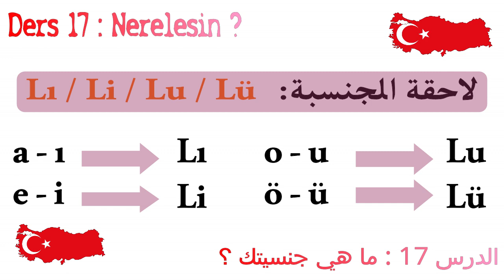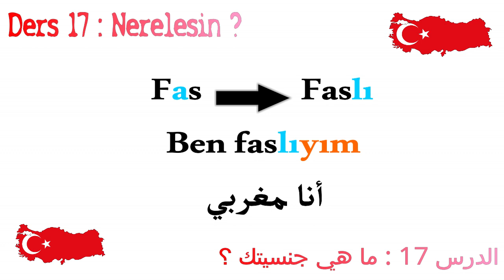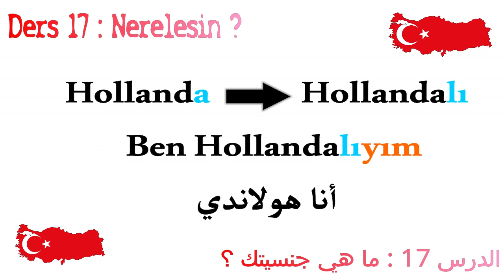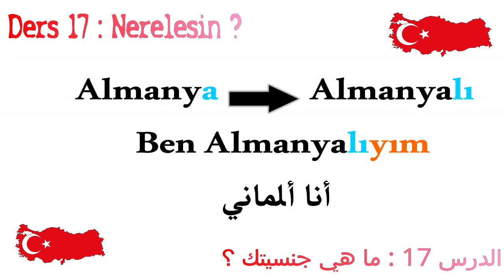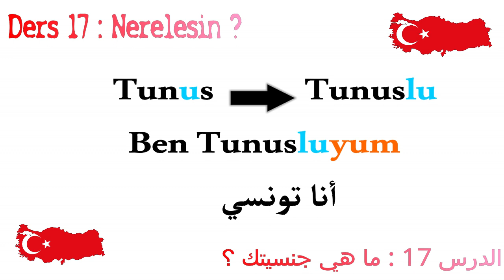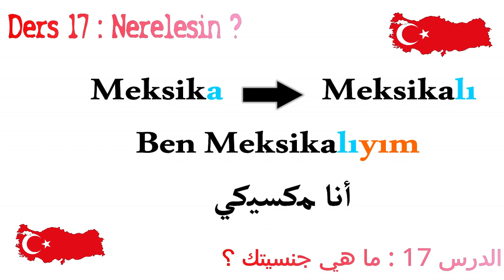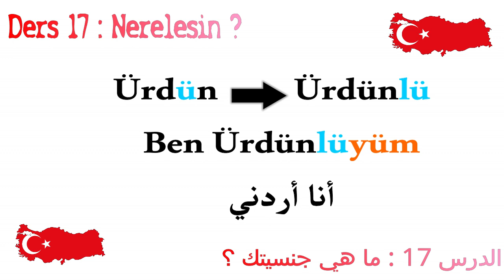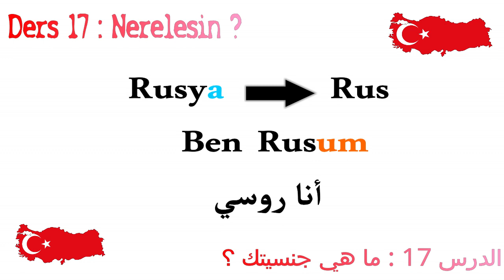سلسلة تعلم اللغة التركية من الألف إلى الياء I الحلقة 17 : ما هي جنسيتك؟? Nerelesin الجزء 2